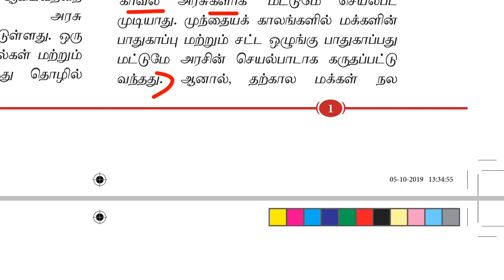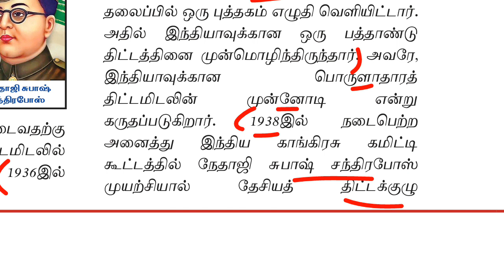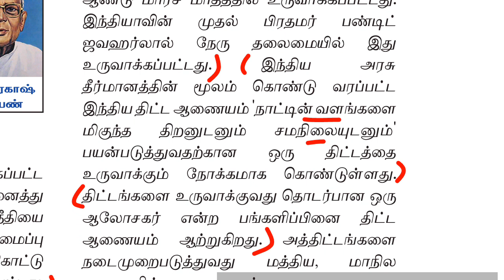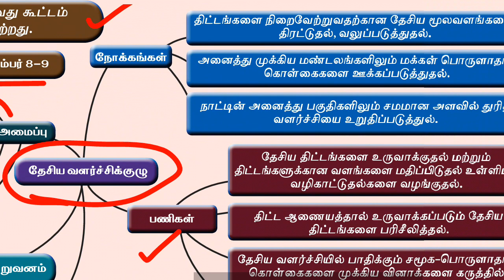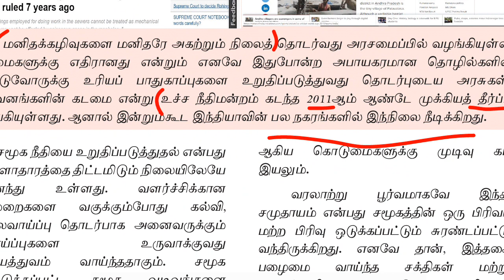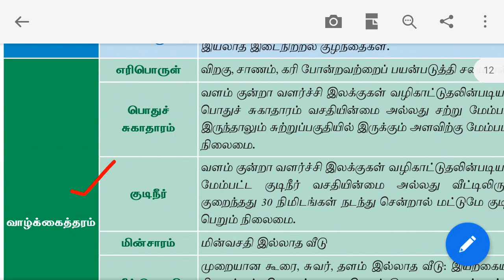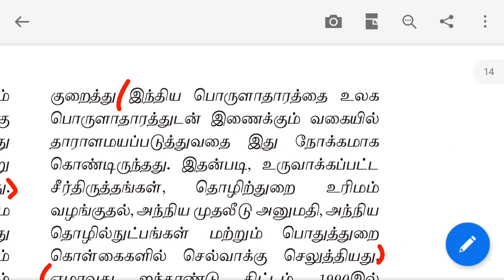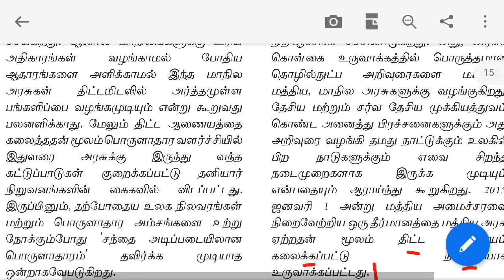12th new book polity vol 2